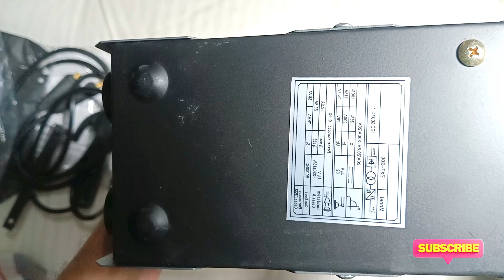Smart Welding plant - Easy to Carry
In this video you will see mini inverter welding machine. It is best for DIY projects and easy to carry it.

Smart Things